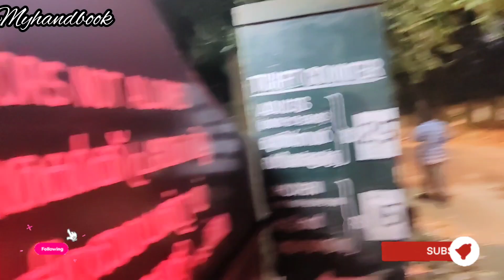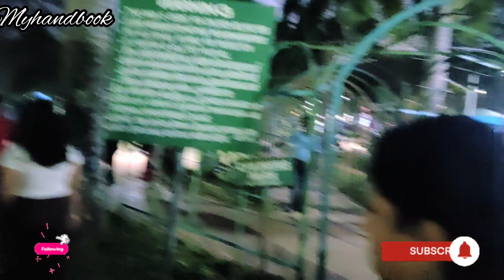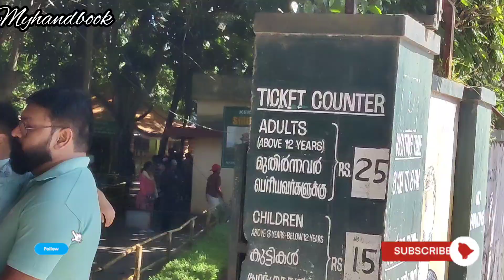Malampuzha Garden & Snake Park Palakkad| Malampuzha Travel Guide | Kerala Tourist Place|Malayalam